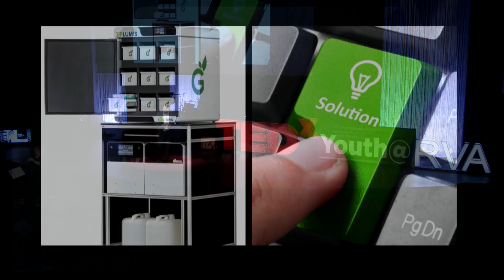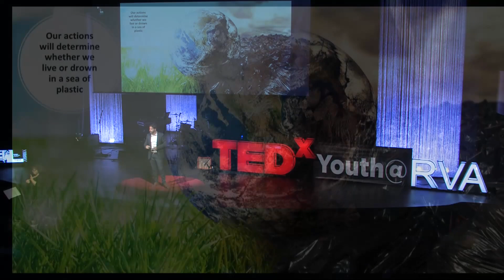The Plastic Straw of Healthcare | Ali Safavi | TEDxYouth@RVA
Every year, we produce enough plastic to cover the entirety of Manhattan up to our knees.  Ali Safavi set out to create a more sustainable method for lab industries. He founded a company that creates sustainable pipette tips, the plastic straw of the lab industry. During his thought-provoking talk, he not only communicates his solution but challenges us to identify the “plastic straw” of our lives.  Ali Safavi, founder and CEO of Grenova, is on a mission to enable laboratories around the world to become sustainable and waste-free. Ali founded Grenova, which is short for Green Innovation, shortly after graduating from college using firsthand experience he gained working in the lab industry. Today, his award-winning company has created the only technology solution in the industry that enables life sciences and healthcare laboratories to reduce their plastic consumables cost and biohazard waste by over 90%.

Ali’s ultimate vision is to implement an automated cleaning technology device in every lab across the globe to safely clean and sterilize all of the used plastic consumables from each lab’s daily operation and return them back to the lab for reuse over and over again without any compromise on quality and performance. This talk was given at a TEDx event using the TED conference format but independently organized by a local community.